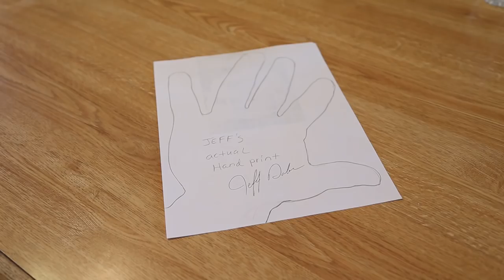Real Life Popeye Has Giant Arms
An arm wrestler has been given the nickname "Popeye" - thanks to his HUGE forearms and hands.

Jeff Dabe's monster forearms measure 49cm in circumference, with the strongman capable of holding a basketball in each hand.